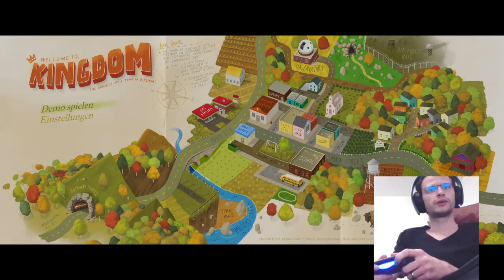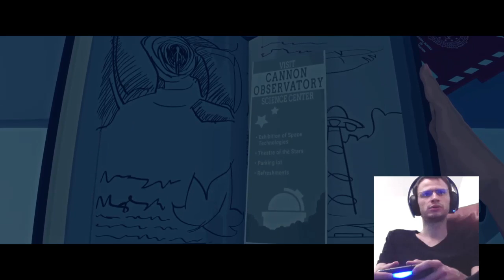[ENG/ GER] Let's Play | Virginia: Demo | Mittwoch 12 Oktober 2016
Virgina: Demo, spannendes Spiel, schöne Optik, eine interessante Geschichte. Die Demo ist etwas kurz.